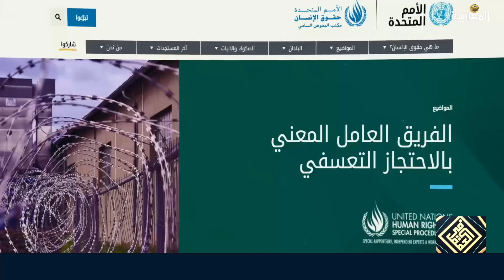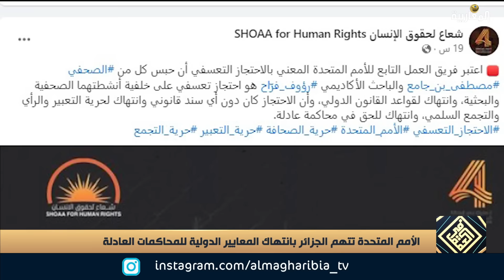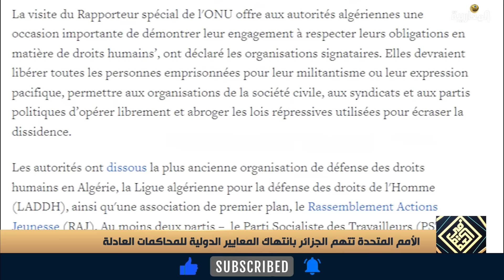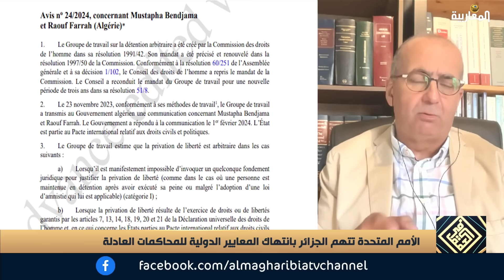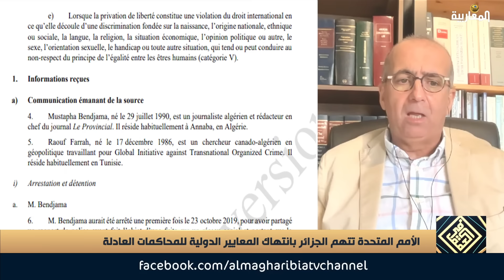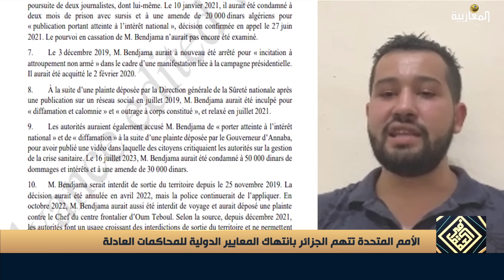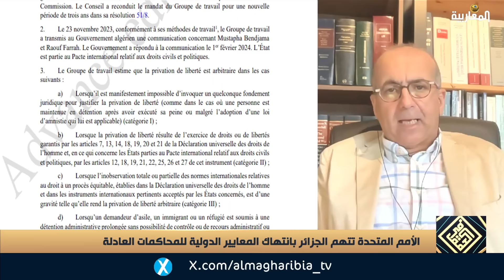في العمق | الأمم المتحدة تتهم الجزائر بانتهاك المعايير الدولية للمحاكمة العادلة